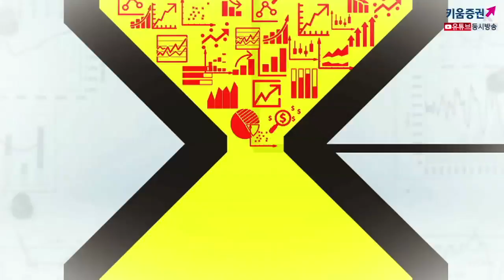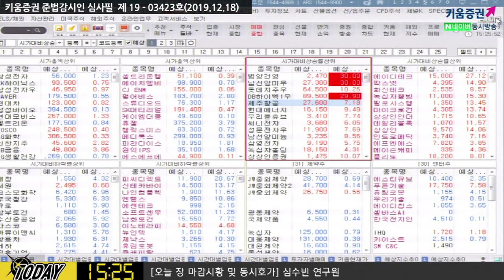[주식투자][시장분석] 마감시황/ 삼성전자, SK하이닉스'신고가', 장중 코스피 2,200선 회복!(19.12.18)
뚜렷한 방향성 없이 등락을 보였던 국내증시
기관 순매도, 외국인 순매수로 제한적인 범위에서 등락
전기가스, 은행 등 강세...비금속광물, 섬유의복, 기계업종 부진
삼성전자, SK하이닉스 IT투톱 '신고가' 기록
「구독」과 「좋아요」 눌러주세요~